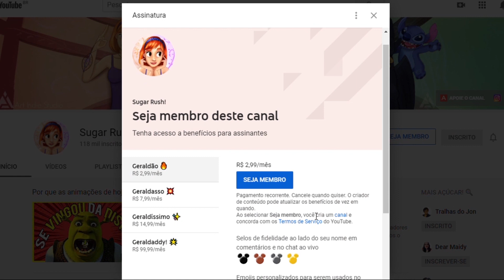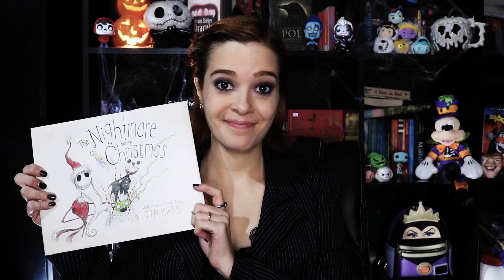10 segredos ARREPIANTES de O ESTRANHO MUNDO DE JACK! 🎃🎄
O Estranho Mundo de Jack é um dos primeiros filmes que a gente se lembra quando o assunto é halloween. A história do rei das abóboras que se vê sem propósito até que acaba se apaixonando pelo natal e tenta se tornar papai noel é um dos clássicos animados dos anos 90 com um dos visuais mais diferentes e icônicos, parte por ter escolhido o stop motion, parte pelo visual peculiar e esquisitão dos personagens criados pelo Tim Burton.

Eu não tinha como não falar nele depois de duas edições do Sugarween, né? Então senta e se prepara porque hoje nós vamos mergulhar nos bastidores de halloweentown e desvendar 10 segredos arrepiantes de O Estranho Mundo de Jack e seus personagens icônicos Jack Skellington, Sally, Oogie Boogie, Dr. Finklestein, Lock, Shock e Barrel, e muito mais!

🖤Ficha Técnica; Sugarween2019 🖤

 👻 Roteiro: Fernanda Schmölz

☠️ Edição: Fernanda Schmölz usando Adobe Premiere CC 2018

👻 Câmera: Canon T6i Lente 18-55mm

☠️ A arte visual do canal e abertura são do ART INDIE STUDIO.

💀 SUGAR RUSH: Sua dose quentinha de animação com açúcar! ~